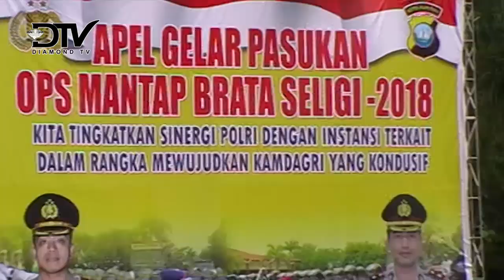POLRES TANJUNGPINANG APEL PASUKAN OPERASI MANTAP BRATA SELIGI 2018